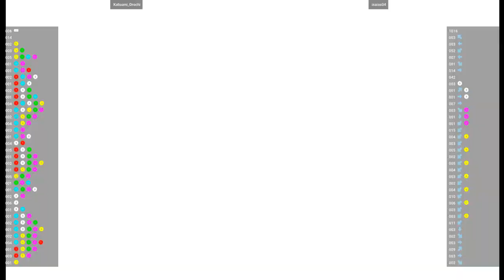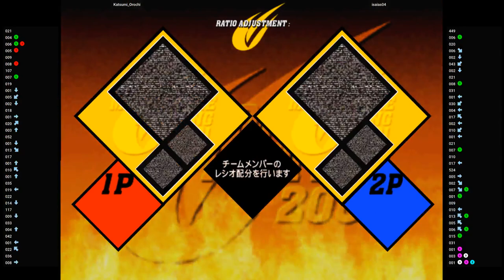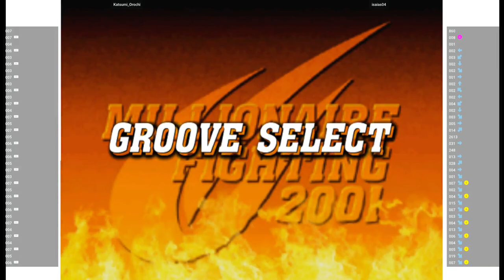CVS2 🕹 Katsumi_Orochi VS isaias04